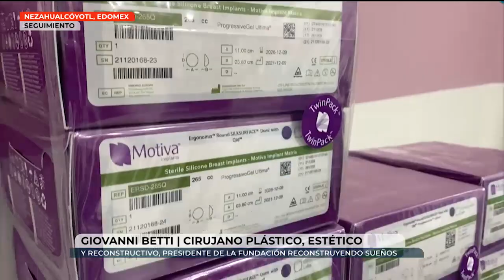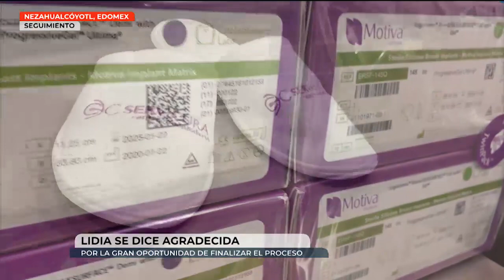Conoce la historia de Lidia, una guerrera que ganó la lucha contra el cáncer.